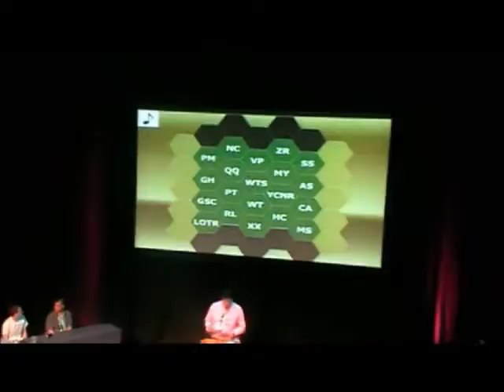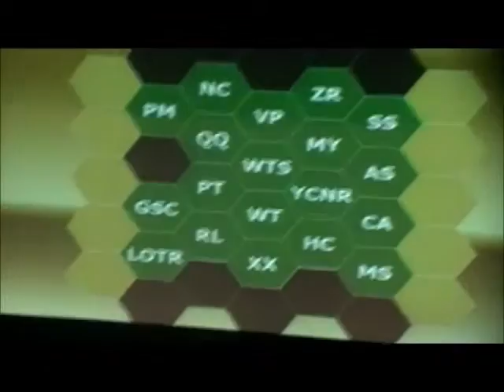Eirtakon 2012 - Eirta Busters Part 3 (Final Round)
Team 1: Wayne's World & The Ice King
Team 2: That Guy with the Glasses & Some Guy with a Mohawk!

Hosted by Richard Epcar!